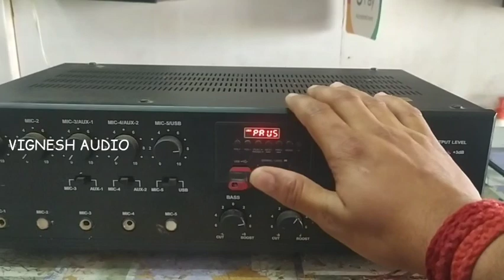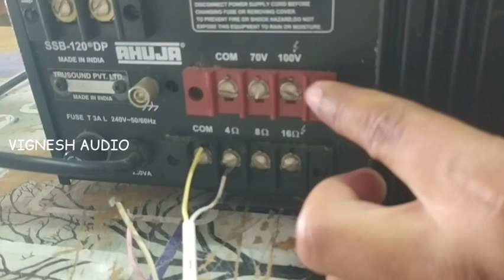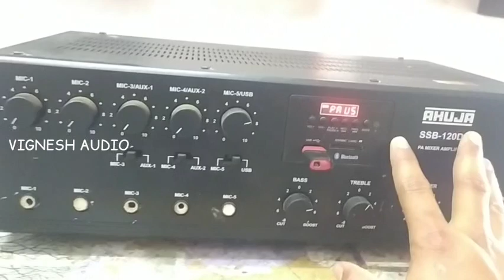AHUJA SSB 120DP // 120W //@vigneshelectronicsaudios6450